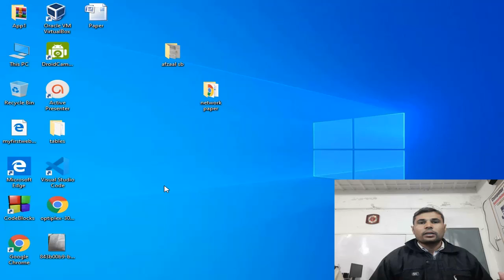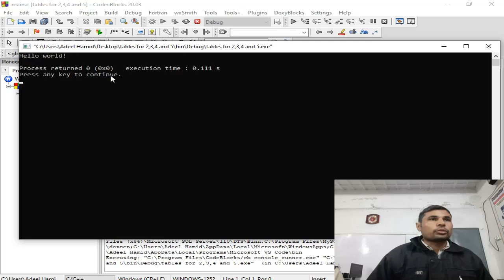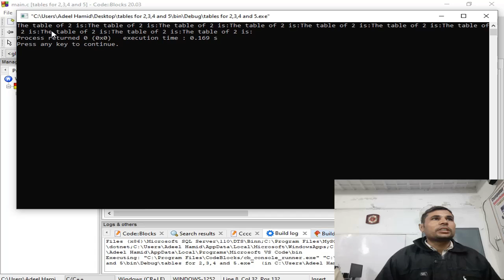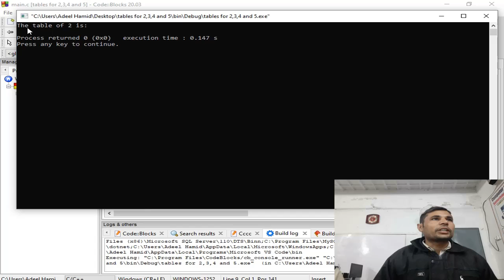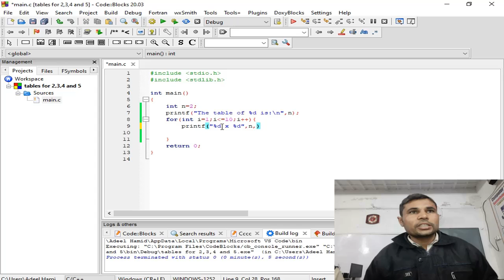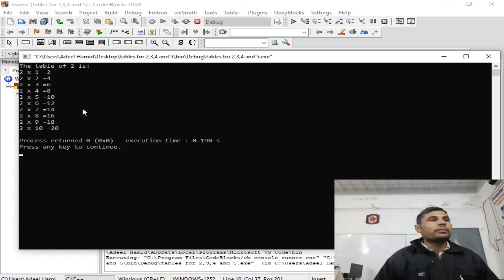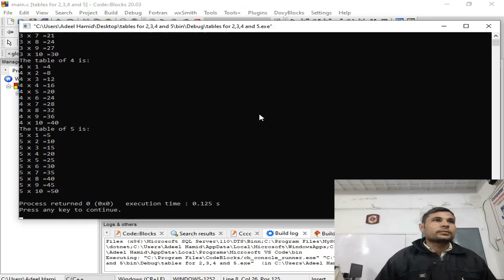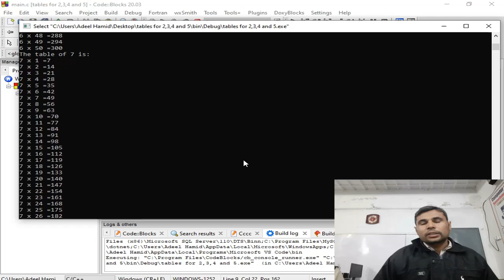How to Print Tables in C Language using Loop (Table of 2,3,4 and 5) in Code Blocks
in this video we have discussed c language programs for tables